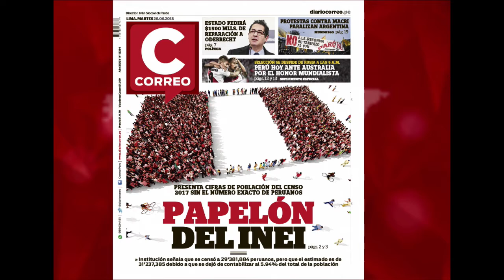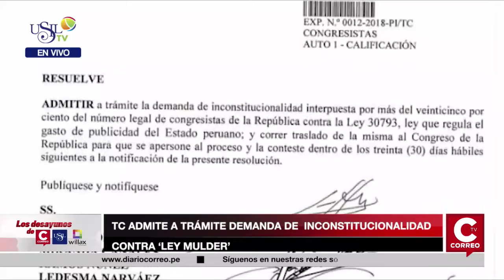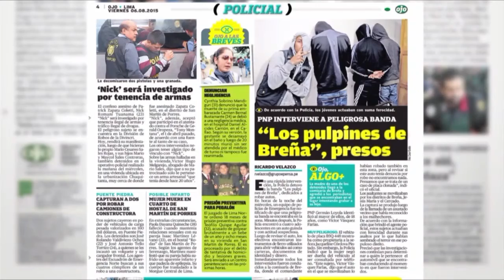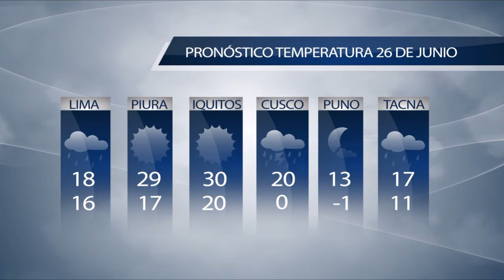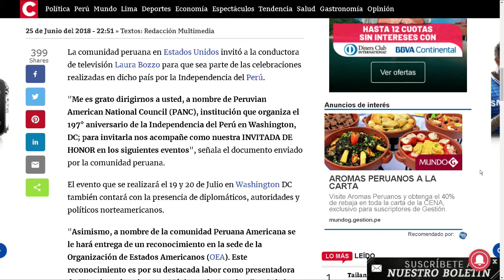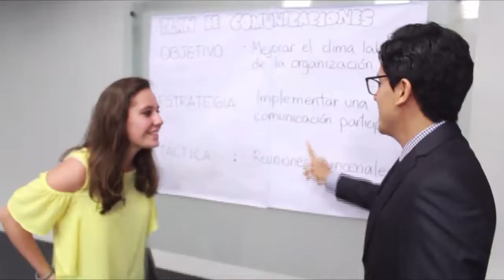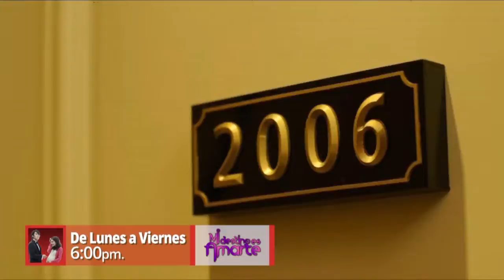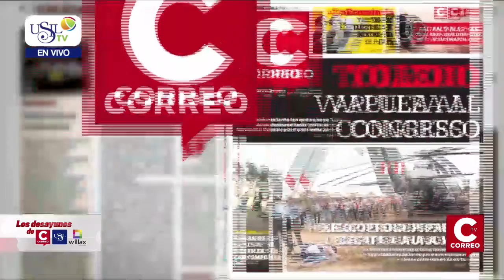Los Desayunos de Correo y USIL 26 de Junio 2018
Los Desayunos de Correo y USIL 26 de Junio 2018. Entrevista Juan Sarcos, cantante venezolano.